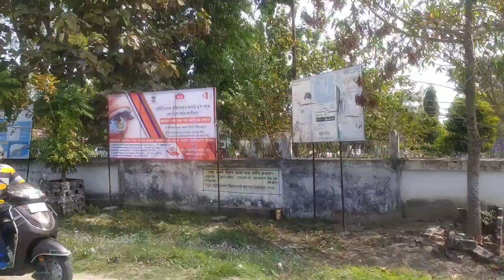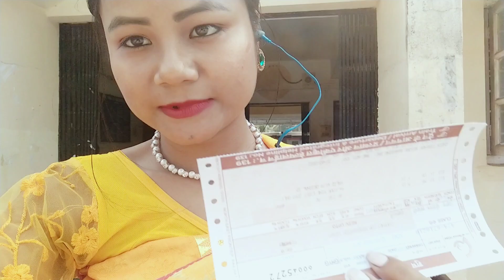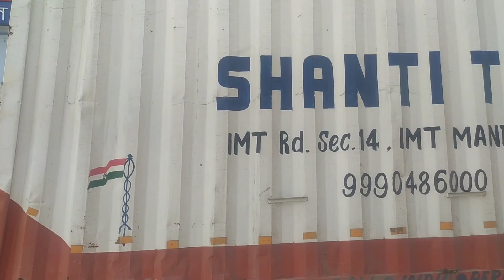UDALGURI TOWN 🙂🙂🙂 boro vlog & bodo vlogs vlogs 2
udalguri town
my vlogs
hainasri daimari